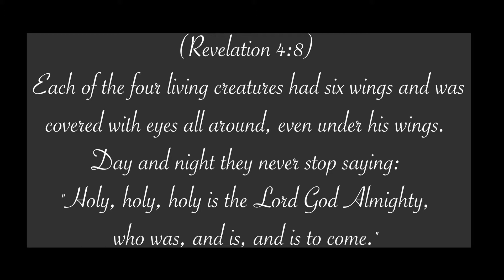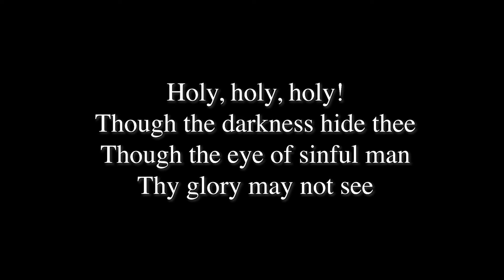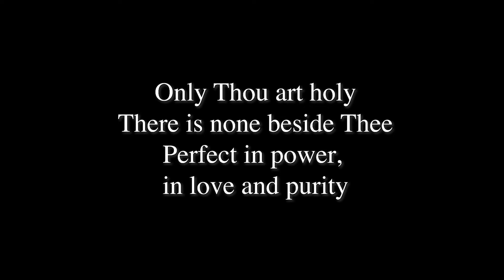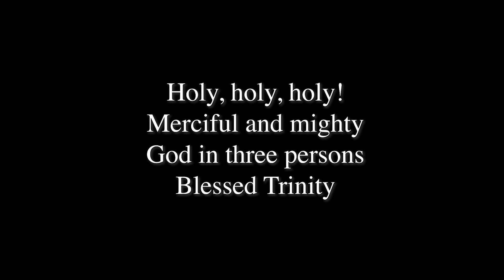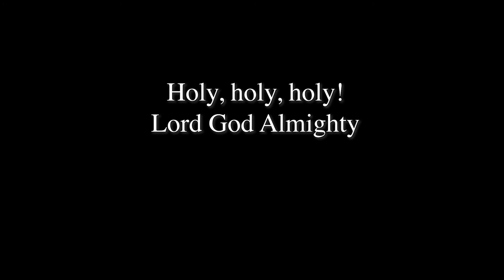Holy Holy Holy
Holy Holy Holy - Marshall Bilodeau
Based on the hymn by Reginald Heber and adapted from the music by John Bacchus Dykes.